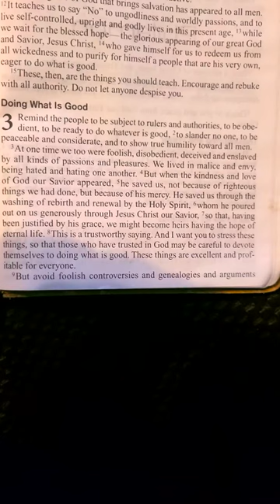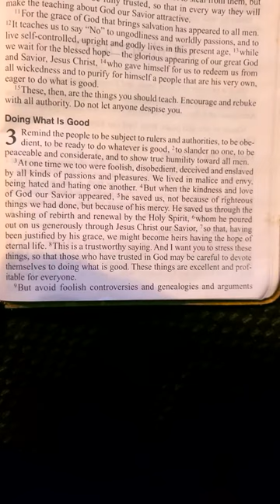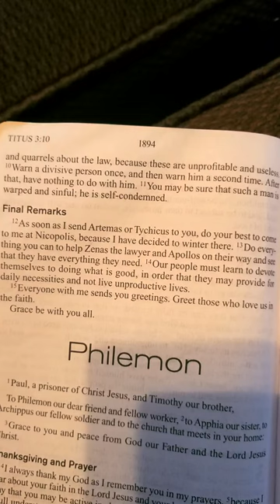doing what is good